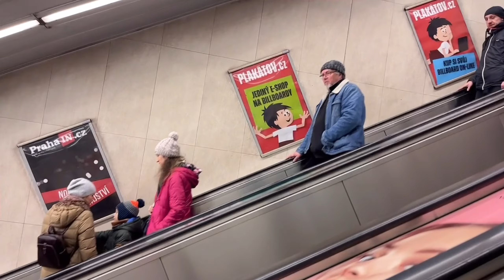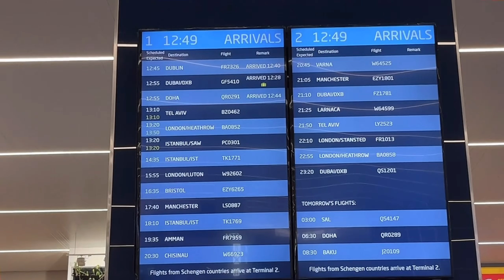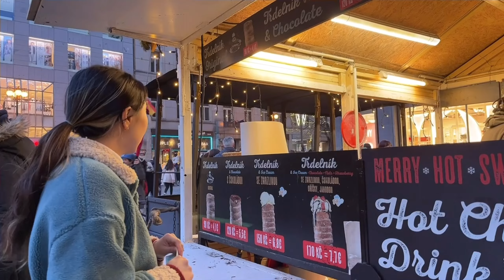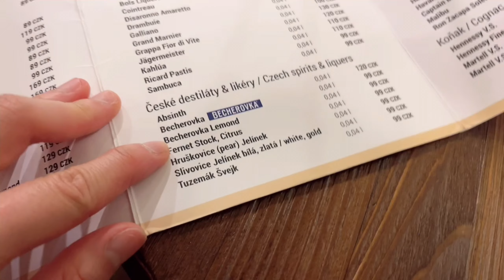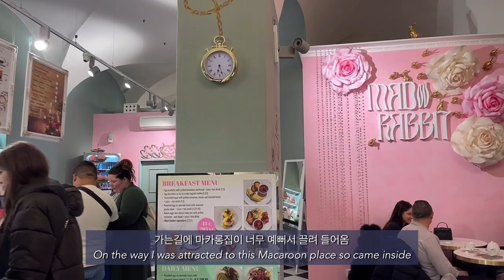유럽여행 vlog | 체코술이 최고지😅👍🏻, 엄마랑 하는 체코 프라하 여행🇨🇿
안녕하세요 클스틴 이에요👧🏻💛

이번 영상도 재밌게 보셨으면 해요 :)

혹시 궁금하신 점 있으시면 편히 댓글 달아주세요.